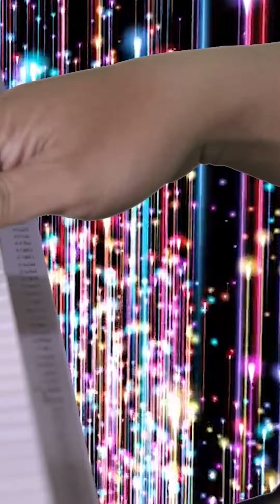Bersama Isa Al-Masih ada Pengharapan